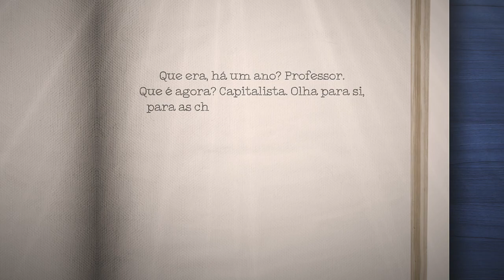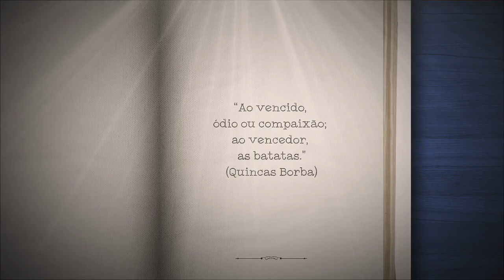Stoodi | Fuvest 2021: Obras Literárias - Quincas Borba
No sexto episódio do quadro 'Fuvest 2021: Obras Literárias', o professor Antonio, de literatura, vai falar sobre a obra Quincas Borca, de Machado de Assis.

Stoodi é um canal com video aulas de reforço escolar e preparação para vestibular e ENEM nas matérias de Redação, Matemática, Português, Física, Química, Biologia, História, Geografia, Atualidades, Filosofia, Sociologia, Artes, Espanhol e Inglês.